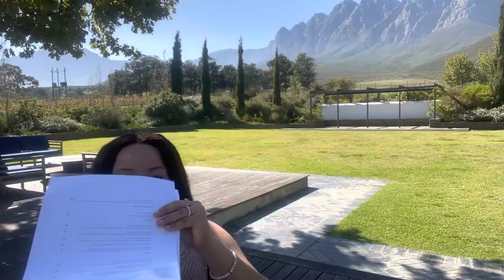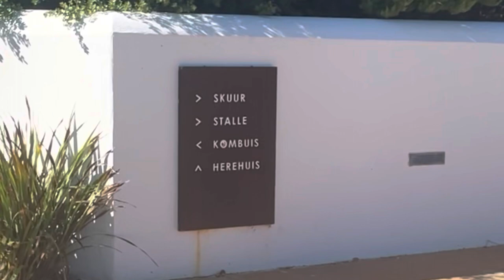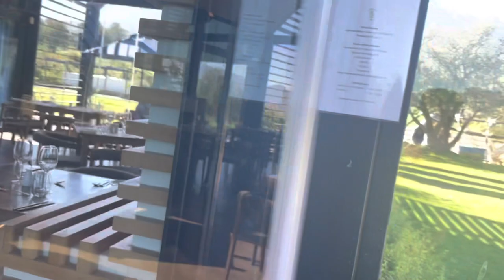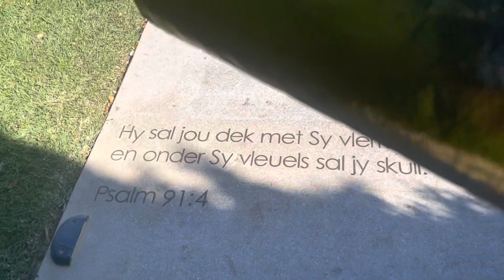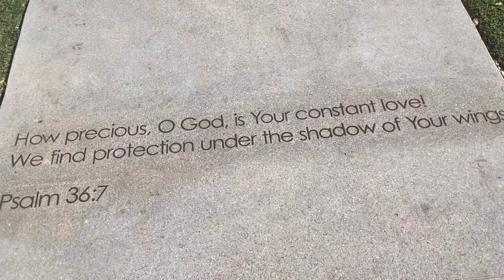BOSJES, the most beautiful chapel on EARTH, TRAVEL VLOG. Of course I cried my eyes out.